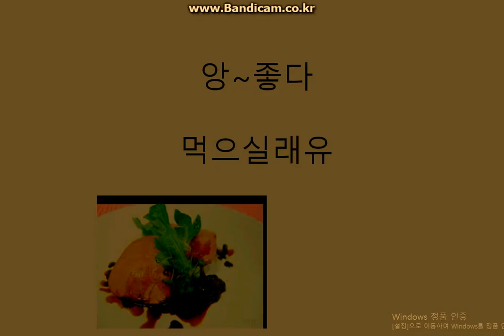구독자50명축하영상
정말정말감사드리고요.마이크를바짝댔더니 소리가이상하지도 모르니깐양해 부탁드립니다